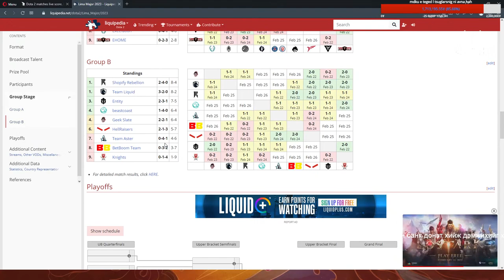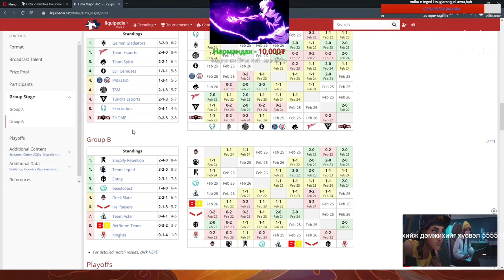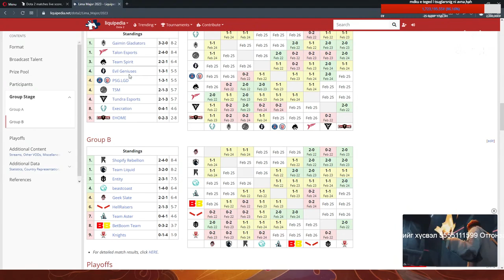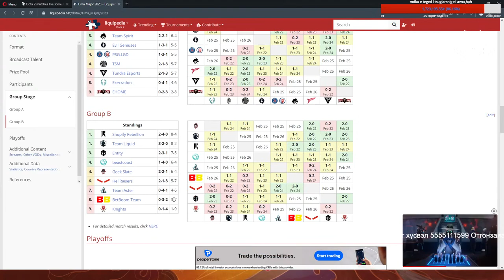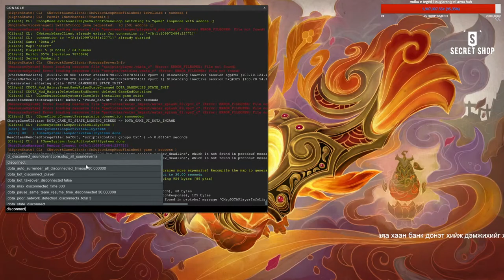buunuuru margaashin nar hurtel major uzehu